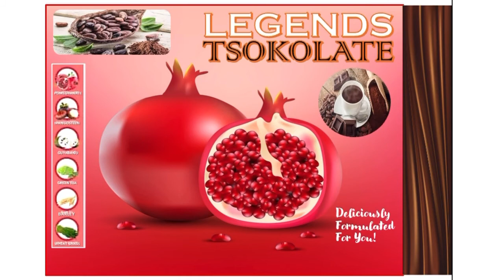POMEGRANATE COMING SOON PRODUCTS